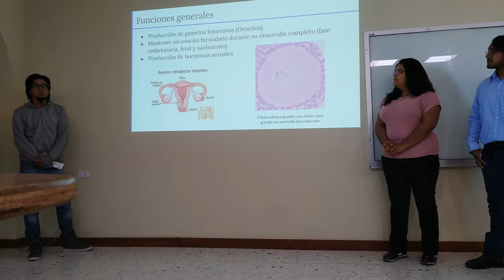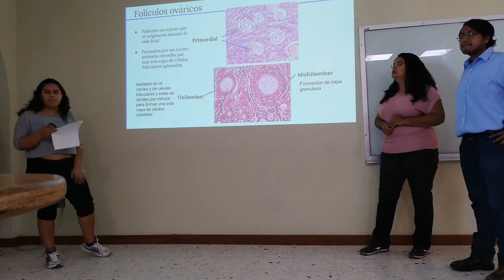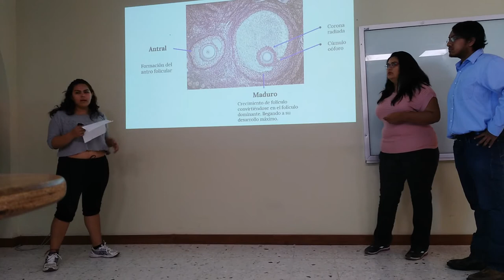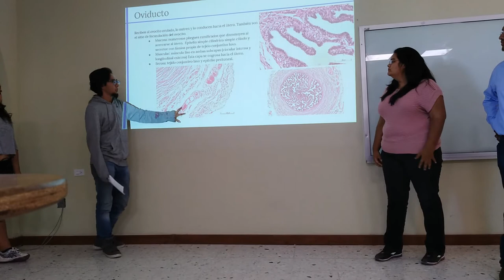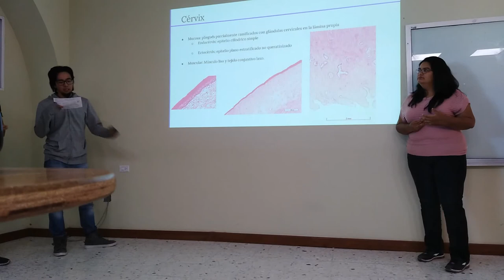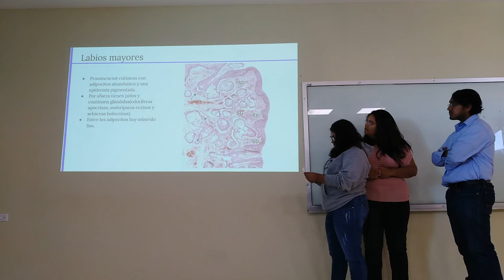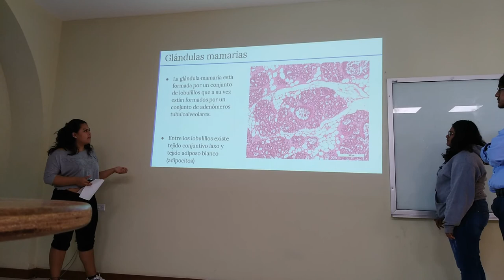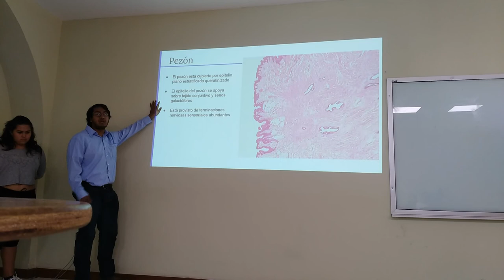Aparato Reproductor Femenino - 18-I TM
Exposición escolar del tema Aparato Reproductor Femenino para el curso 2018-I TM.